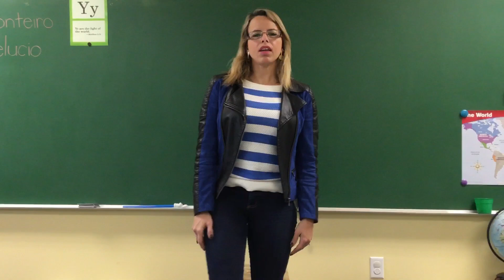Prayer and New Bible Verse “Y” (Lesson 123)